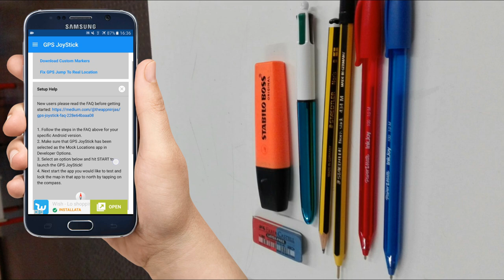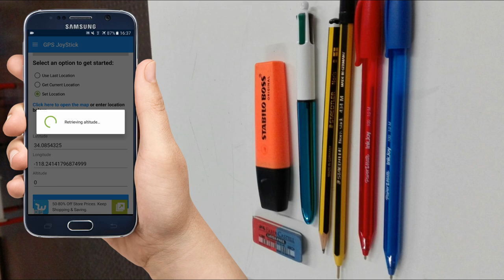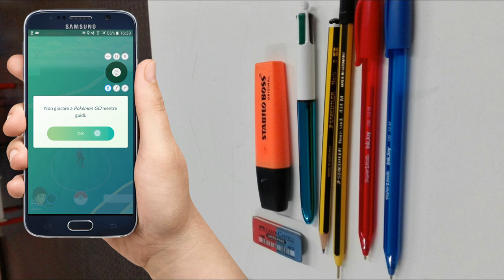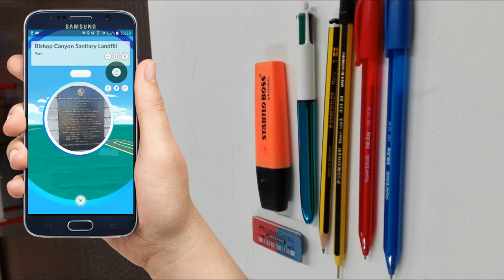Tutorial:Trucco per Pokémon go senza root muoversi sulla mappa Aprile 2017/Hacks pokemon go no root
Per tutti i giocatori di pokemon go che hanno poco tempo per girare o sono impossibilitati a muoversi.
Basta scaricare joystick gps! Sul play store ..
. Aggiornato al 19/04/2017

GreaterFoolMedia